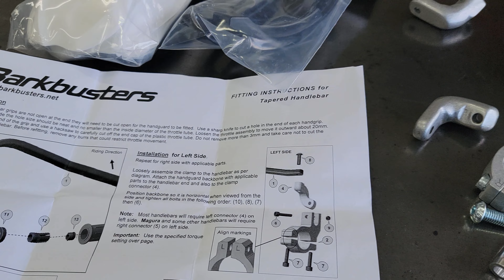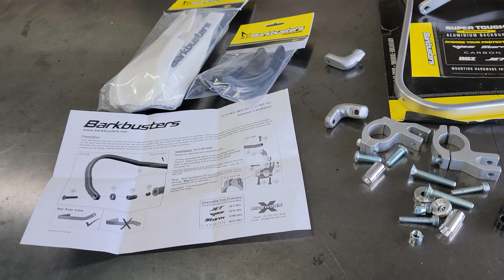2023 Norden 901 Part 9 (Bark buster handguards, backbones, and skid plates)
In my eyes, no bike build is complete without these...

Barkbuster hand guards
Barkbuster backbones (norden 901 fitment) BHG-152-00